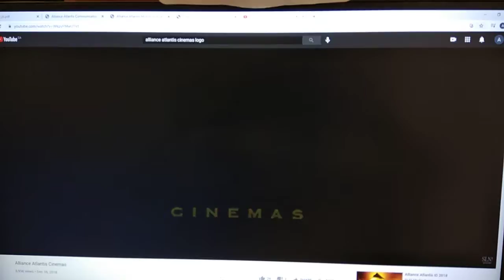Alliance Atlantis Cinemas Logo (2004)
A division of Cineplex Odeon.